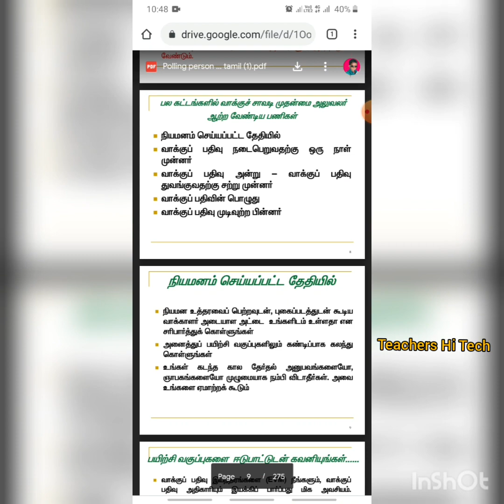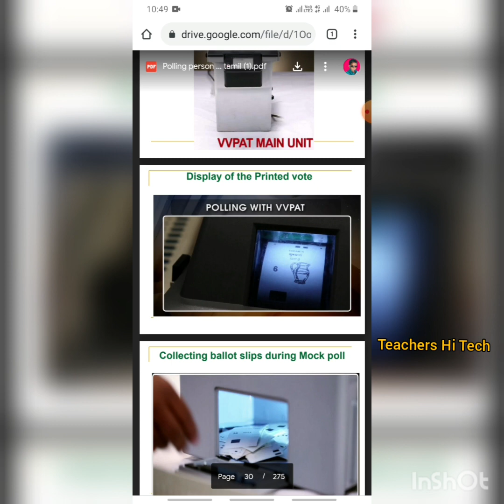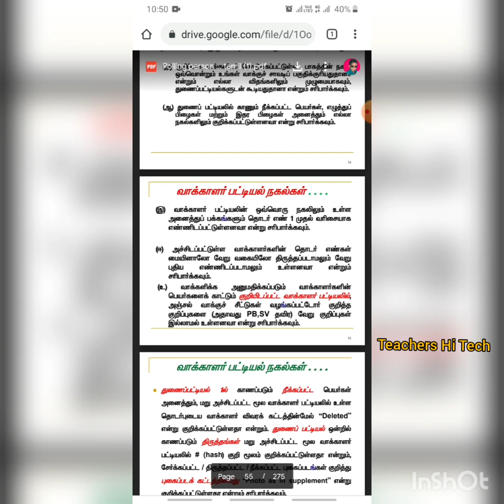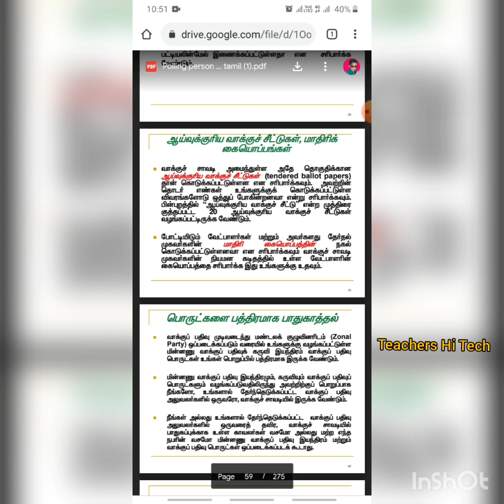Best Election Guide / Voting Process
வணக்கம்
இந்த வீடியோ பதிவின் மூலம் நீங்கள் எளிமையாக உங்களுடைய தேர்தல் பயிற்சிக்கான மற்றும் வாக்குச்சாவடி மையத்திற்கு தயாராக அதற்கான கையேடு பதிவிறக்கம் செய்து கொள்ளலாம்...
நன்றி